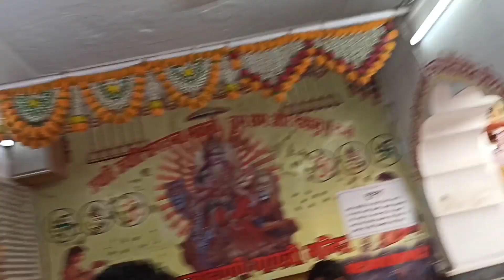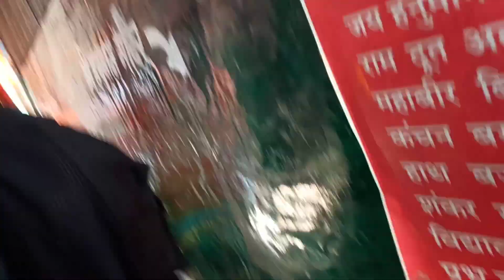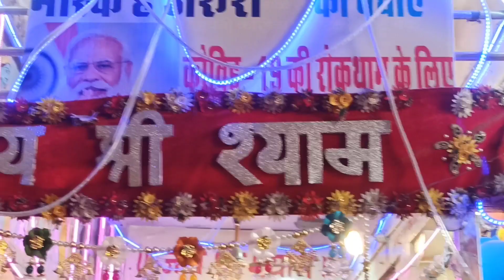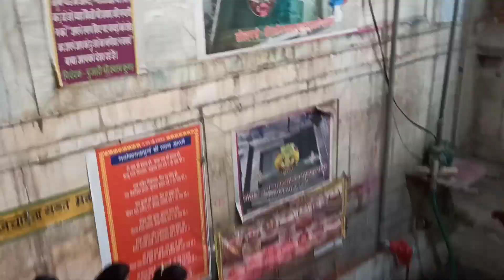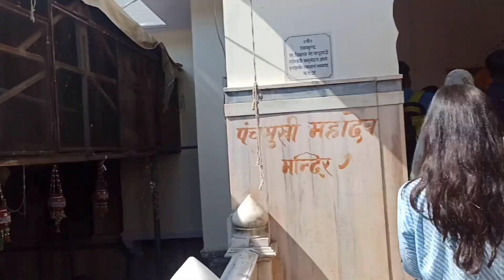खाटूश्याम मे श्यामकुंड ☺☺ | khatushyam se shyamkund jarur jae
Khatu shyam ji mandir | new look | jay shree shyam